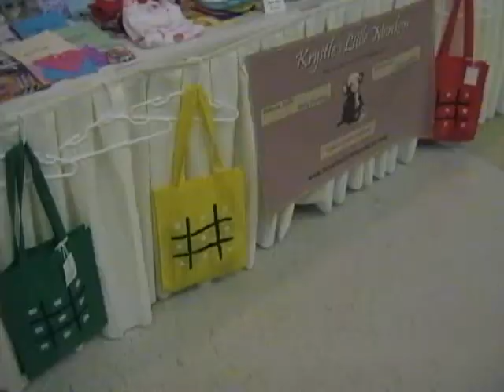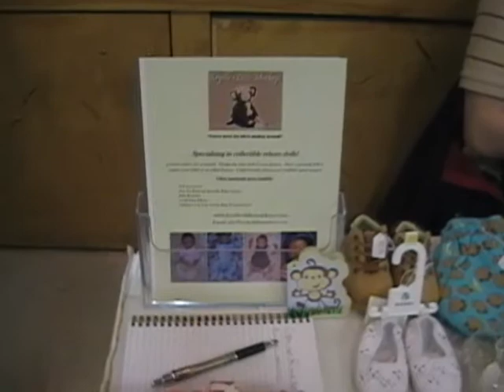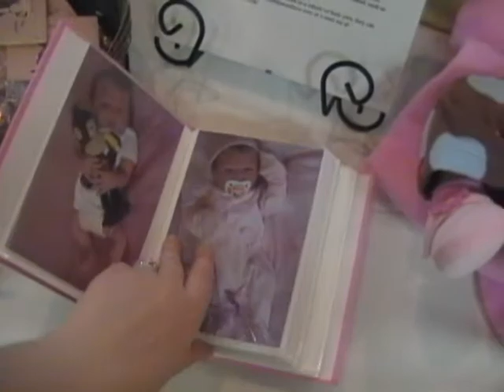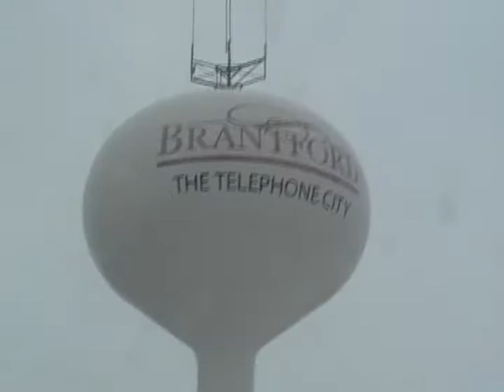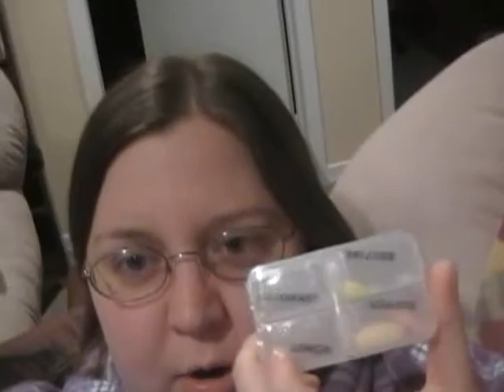December 19, 2010 Brantford Toy and Collectibles show with Reborns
Wow!  I actually fit it in one part this time! LOL
Brantford Toy and Collectibles show...don't know why the beginning of the video got cut off.  I think I started talking before I hit record lol